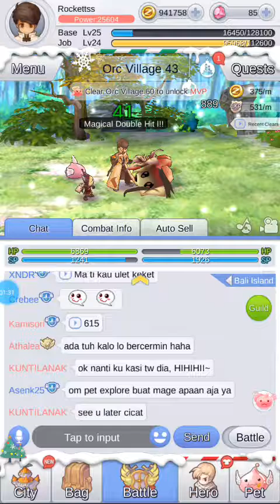Ragnarok online Idle Poring Daily Gameplay Indonesia Server Bali Island Part 10